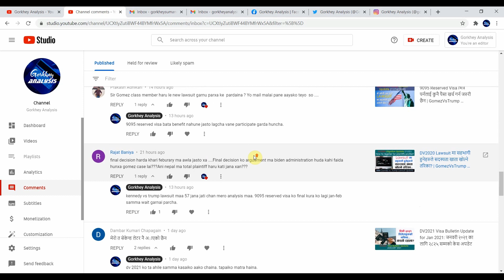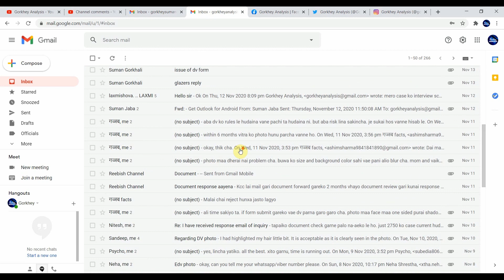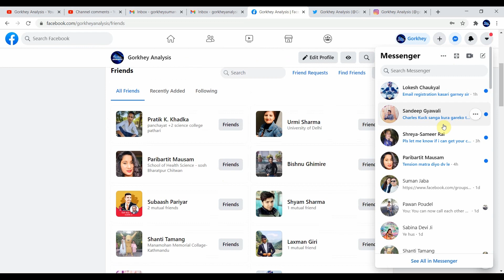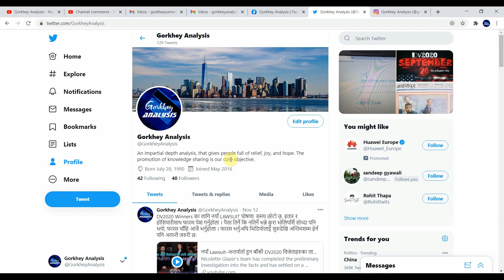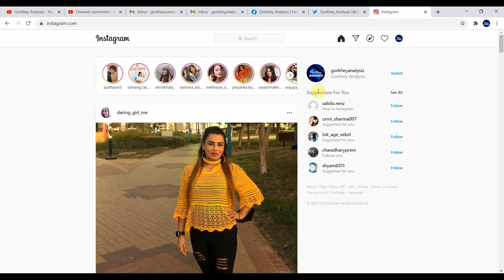हामीसँग यसरी सम्पर्कमा रही फाइदा लिन सक्नुहुन्छ | Communication Mechanism of Gorkhey Online Service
If any queries, please write in the comment section. Please kindly share the video links with your friends to spread the knowledge on DV Process 2021.

-Suman Gorkhali